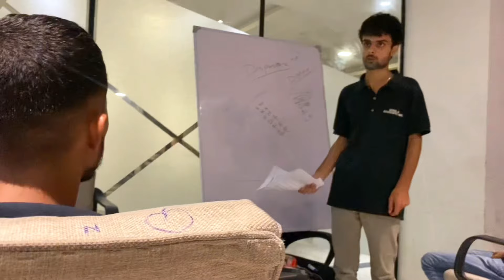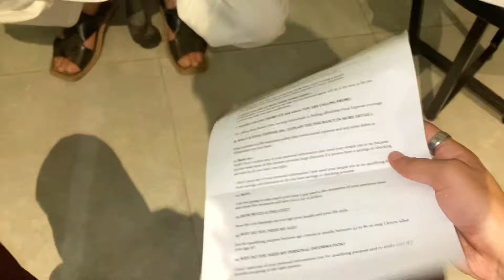Call Center Job | Call Center Interview Questions And Answers | Call Center Training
Call Center Vlog in Rawalpindi Pakistan The Location of the Call center is
Near commercial Market, Nadra Plaza Rawalpindi
Its A Final Expense campaign which is basically Life Insurance
Iwe'll show you how to earn income from the comfort by working in a call center. With the rise of remote work and the growing demand for customer service, call center jobs have become increasingly popular among those looking to make money online. And with high-paying customer service careers available, you can earn a great income